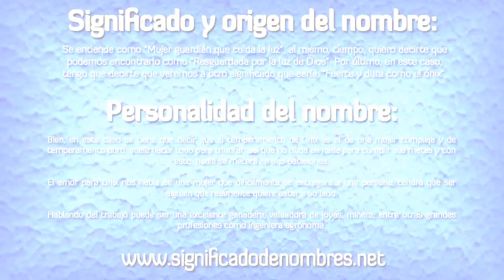Significado de Onix | ¿Qué significa Onix?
Si deseas conocer más a fondo sobre el significado del nombre Onix, te recomendamos visitar el siguiente enlace y conocer todo lo que se esconde detrás de este nombre de mujer